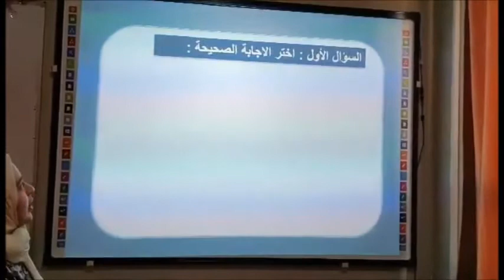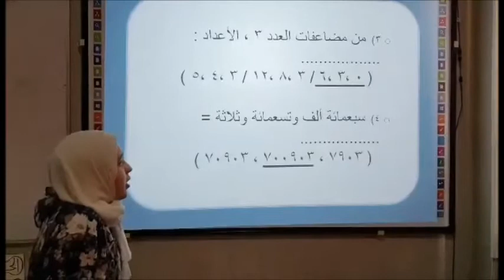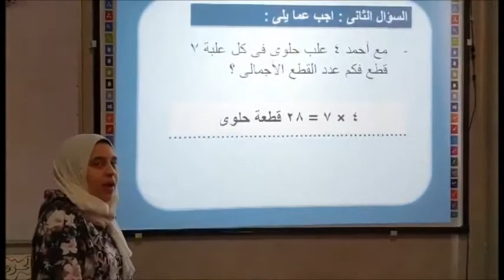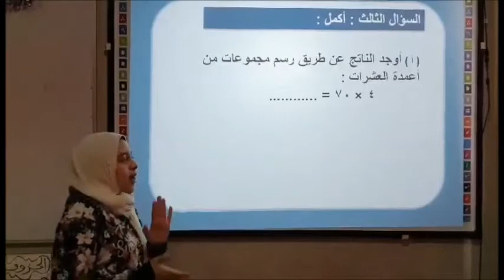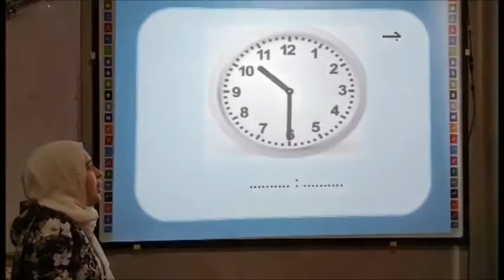مراجعة عامة في مادة الرياضيات (التدريب الثالث)للصف الثالث الابتدائي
أ. الاء عبدالحليم